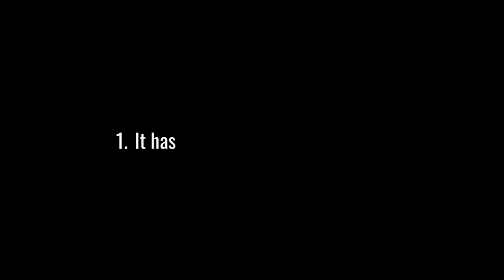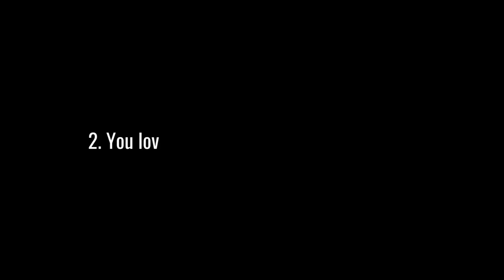The Best ADHD Jobs? Here's What I See After 2 Years of Coaching ADHDers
The best ADHD Job insights I can give you best on the the two years that I have been coaching ADHDers is all wrapped up in this video.  It's not earth shattering, and it may not even surprise you, but I hope it makes you think a little about what I have seen to be true in all my ADHD client experience.